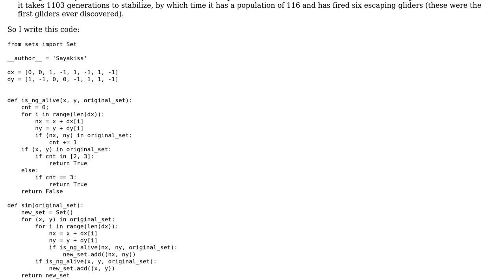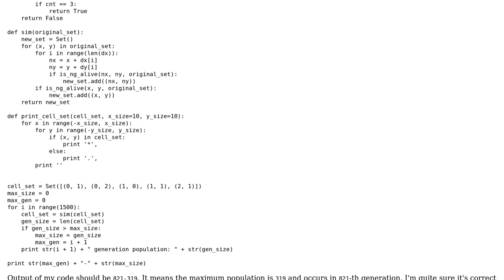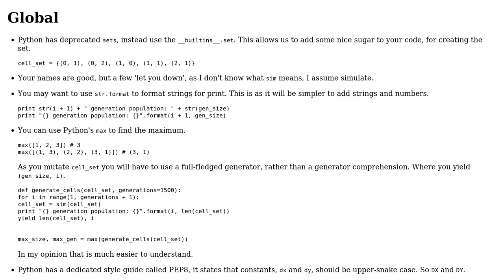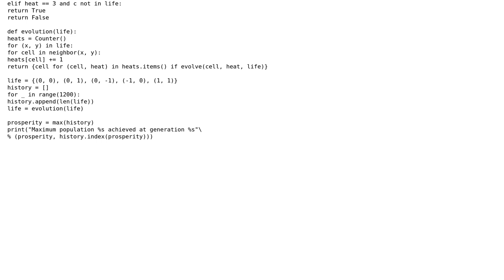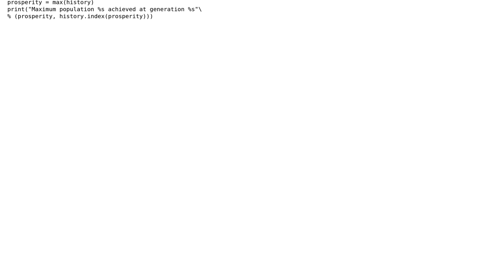Simulation to find max population of R-pentominos in Game of Life (2 Solutions!!)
Simulation to find max population of R-pentominos in Game of Life

With thanks & praise to God, and with thanks to the many people who have made this project possible! | Content (except music & images) licensed under CC BY-SA | Music | Images & others | With thanks to user Tobe user Sayakiss user Peilonrayz user 200_success and the Stack Exchange Network Trademarks are property of their respective owners. You are responsible for your own actions.